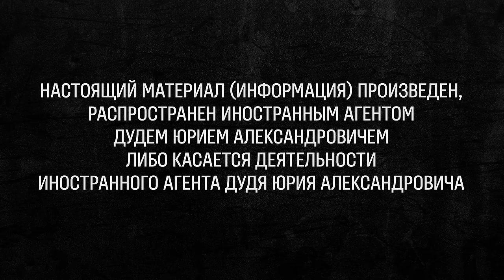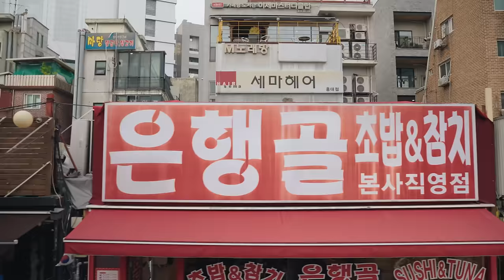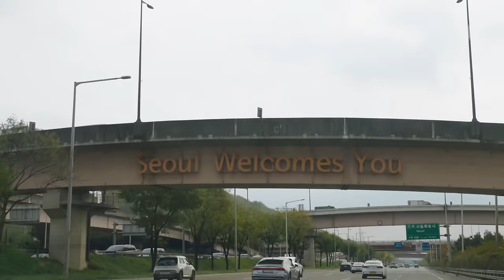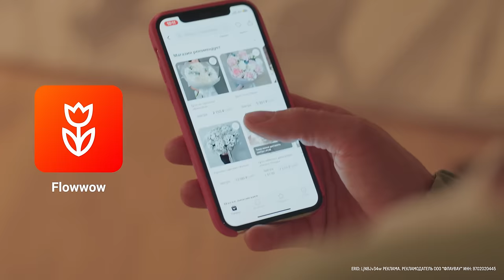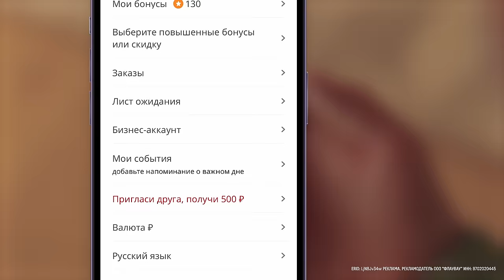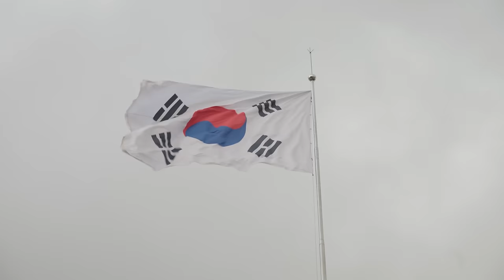Стыдные вопросы про Северную Корею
ERID: LjN8Jv34w Реклама. Рекламодатель ООО "ФЛАУВАУ" ИНН: 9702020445

Андрей Ланьков – один из главных в мире специалистов по Северной Корее

0:00 Вперед!
0:43 Что происходит?
3:28 Вид на Северную Корею с окраины Сеула
6:39 Важный праздник – уже скоро
9:02 Кто живет на границе Северной Кореи?
11:14 Ким Чен Ира правда звали Юра?
12:17 Как создают мифы в Северной Корее?
15:56 В Северной Корее почти нет асфальтированных дорог?
18:47 Все и правда должны ежедневно протирать потрет вождя?
21:34 Почему вас пускают в Северную Корею?
24:31 Как переплывают границу?
29:39 Ваши источники – беглецы с севера. Можно ли им верить?
33:25 Сколько стоит побег из Северной Кореи?
38:02 Есть ли в КНДР голод?
39:24 Что едят в Северной Корее? (рис – по праздникам)
40:32 Допустим, я простой северокореец. Как я могу убежать?
47:15 Супружеская измена в Северной Корее – преступление?
49:20 Раньше северные корейцы не отличались от южных физически. А сейчас?
51:47 «Ким Чен Ын – феминист»
55:49 Сколько стоят квартиры в Пхеньяне?
1:00:12 Как заработать много денег в Северной Корее?
1:02:54 Это правда, что в КНДР есть долларовые миллионеры?
1:08:26 Северным корейцам разрешают купаться в море?
1:10:28 Как в Северной Корее следят за иностранцами?
1:13:37 Как в Южной Корее относятся к перебежчикам с севера?
1:16:13 Северная Корея похищает людей?
1:17:43 Мы – в университете
1:19:23 «В Северной Корее сильное образование». Да?
1:21:05 Как выглядит интернет в Северной Корее?
1:25:15 Что страшнее: если у тебя на компьютере найдут южнокорейский фильм или порно?
1:26:25 За что сажают в Северной Корее?
1:28:26 «Великий вождь, спасибо за еду» - слоган из детского сада
1:31:54 Откуда появились северокорейские хакеры?
1:33:57 Раньше в Северной и Южной Кореях говорили на одном языке. А сейчас?
1:36:13 Ким Чен Ын учился в Швейцарии. Как это возможно?
1:39:16 Жена и наследница Кима
1:41:58 Ким расстреливает генералов?
1:44:49 За что казнят обычных людей?
1:46:58 Северокорейских генералов скармливают собакам?
1:47:49 Как выглядит ГУЛАГ?
1:51:20 Зачем люди плачут при виде Кима?
1:57:06 Кто убил брата Ким Чен Ына?
2:03:05 Сколько зарабатывают в Пхеньяне?
2:06:29 Сколько зарабатывают в провинции?
2:08:04 Проверяем самые дикие мифы о Северной Корее
2:16:15 Однажды в Северной Корее подняли зарплаты в 100 раз. И вот что произошло
2:21:16 Протесты бывали в Северной Корее
2:23:19 Зачем Ким Чен Ын встречался с Путиным?
2:26:37 Иметь Северную Корею в союзниках – это норм?
2:28:03 Что случится, если Китай перестанет спонсировать Северную Корею?
2:31:52 Вам понравился фильм Манского про Северную Корею?
2:35:20 Американцы в Северной Корее
2:39:34 Объединение Южной и Северной Кореи возможно?
2:42:17 Насколько Россия близка к тому, чтобы стать Северной Корее?
2:55:43 В чем сила?